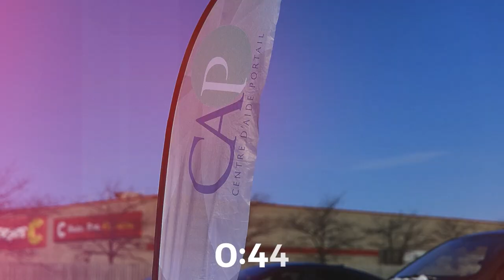Gaétan Brassard - Une église différente pour des temps difficiles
Série Étranger & Voyageur
4 juin 2023